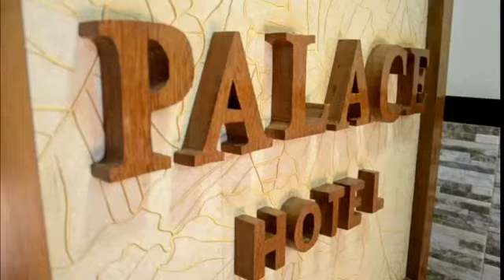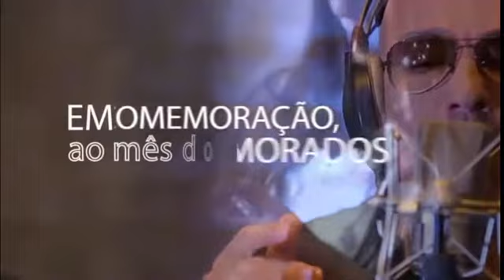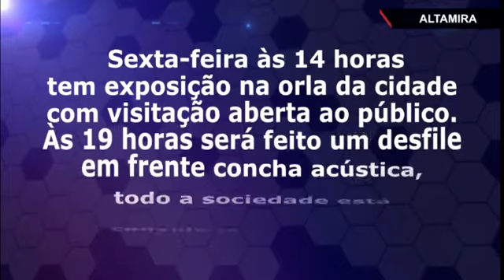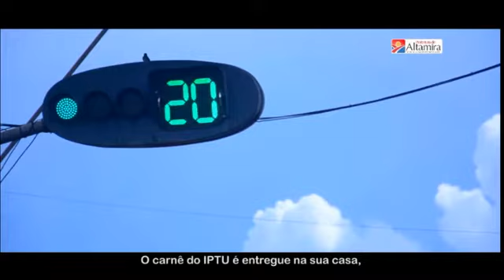Xingu230 - Edição Noite (18-05-2017)